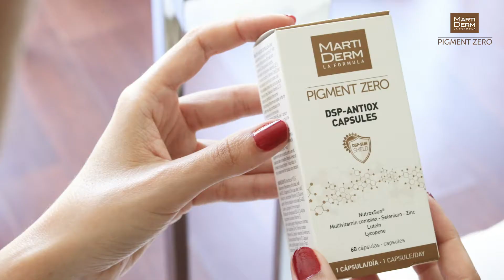Rutina para la prevención de manchas | Pigment Zero con Marta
Descubre junto con nuestra experta Marta, la mejor rutina para prevenir la aparición de futuras manchas de la mano de nuestra gama Pigment Zero.